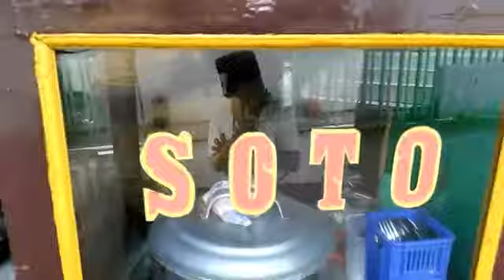Tiupan Suling Pak Slamet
Pak Slamet adalah penjual Soto Ayam yg mangkal di depan masjid Darussalam blok A Kby Baru Jaksel. Video ini dibuat secara spontan ketika pd suatu pagi, tgl 1 Januari 2018, sepulang dari olahraga melihat Pak Slamet sdg meniup seruling di tempat jualannya. Saya ijin mau merekam dan Pak Slamet mempersilahkan maka jadilah video ini. Saya gabung dg shot Arigoh, keponakan saya yang sedang asyik main hp. Selamat menikmati. Embi C Noer.